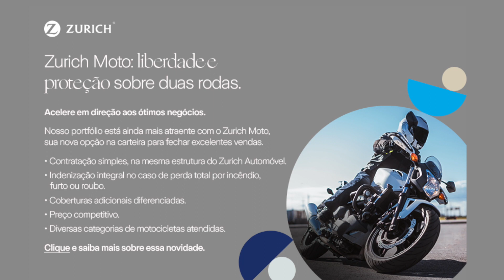ZURICH OFERECE PRODUTO COM MELHORES COBERTURAS PARA SEGURO DE MOTO